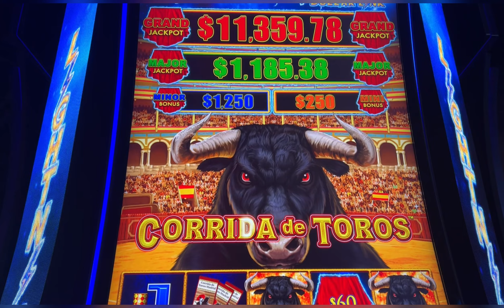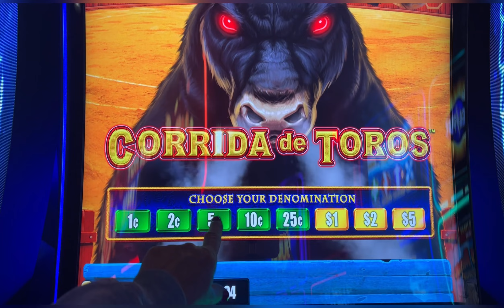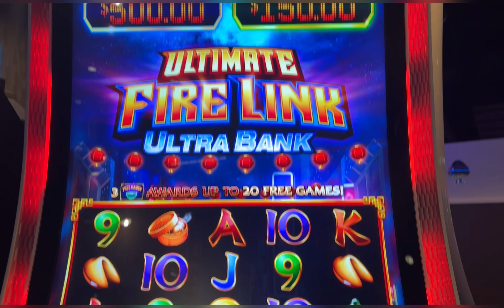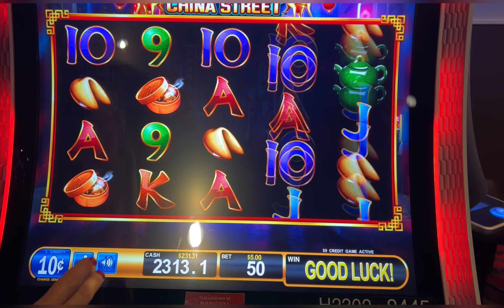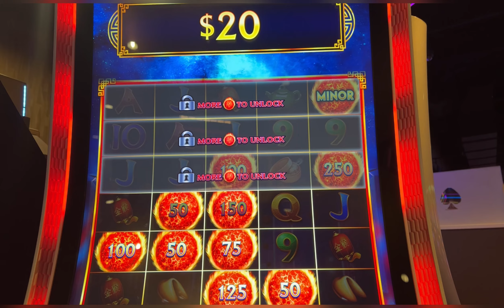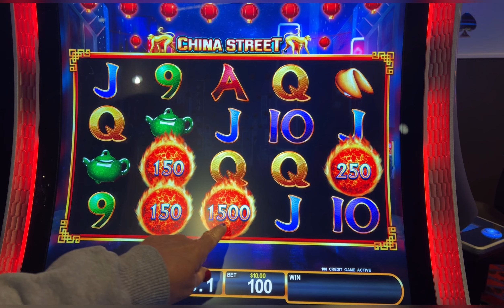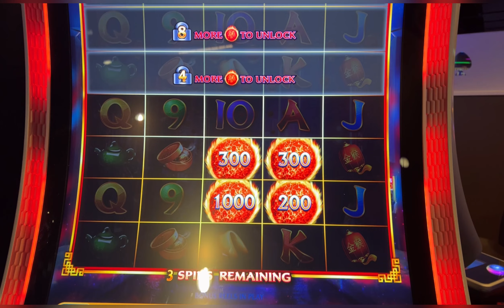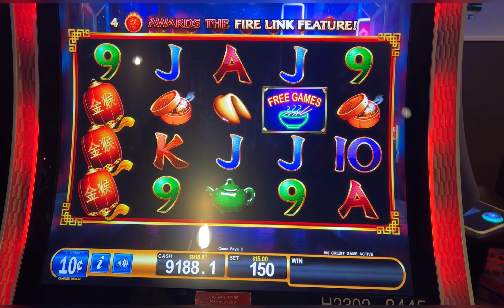We tried a New high limit Slot and did well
Corrida de Toros, Ultimate Fire Link Ultra Bank China Street